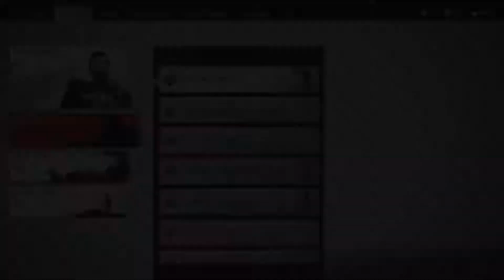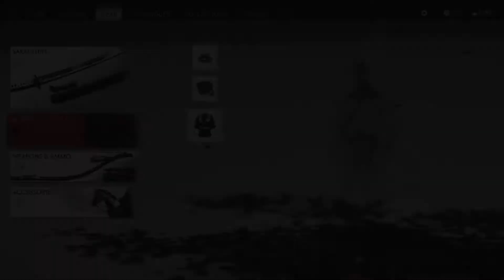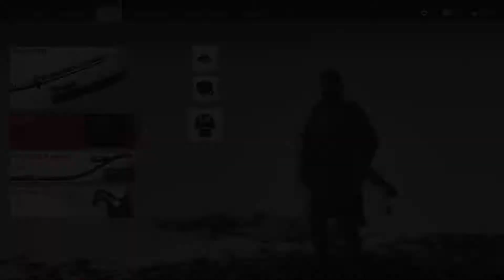Ghost of Tsushima - Side Quest: The Black Wolf (#51) - PS4 Pro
Welcome to my 1st playthrough of 'Ghost of Tsushima' on PS4 PRO!

In this Video:
- ACT 2
- A Yuna Tale (Side Quest)
- The Black Wolf

REBEL GAMER

PS4 PRO